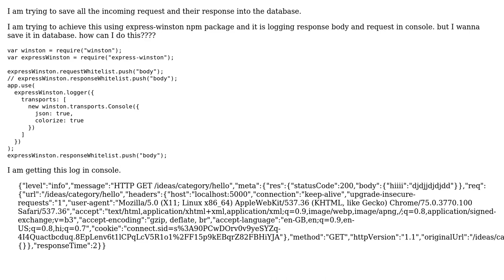How can we log every http request and response and save it to database in express?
With thanks & praise to God, and with thanks to the many people who have made this project possible! You are responsible for your own actions.